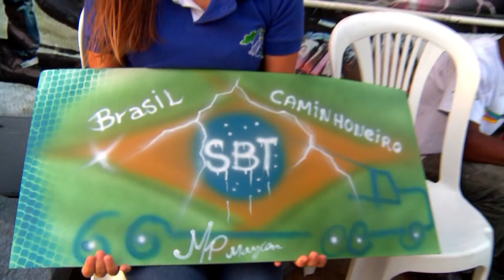Conheça Maycom Pinturas, artista que roda o país pintando caminhões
A customização de caminhões não é novidade, mas é nas mão e no traço de Maycom Pinturas que pesados do Brasil inteiro estão ganhando identidade própria.

Maycom visitou os estúdios do Brasil Caminhoneiro e bateu um papo com os repórteres Fernando Richeti e Leandro Tavares. Veja!